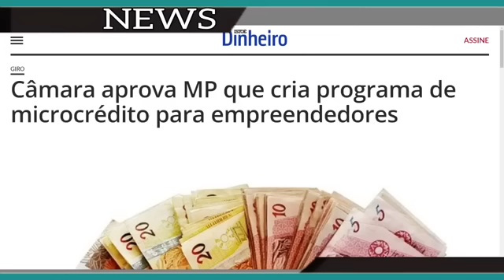UMA NOTÍCIA NÃO TÃO BOA. LIBERAÇÃO DO GOVERNO.